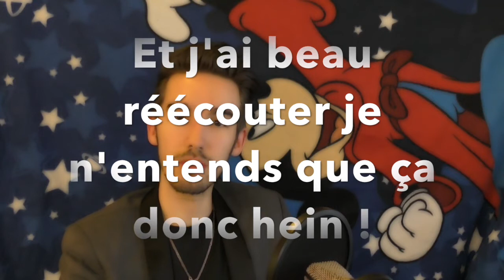Toy story - Étrange, bazar (strange things) cover disney Geof'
Tu ne l'as connais peut être pas en entier, je ne l'a connaissais pas non plus. Reviens en enfance avec moi, remémores toi d'agréables souvenirs (j'espère ;)) et c'est partie.